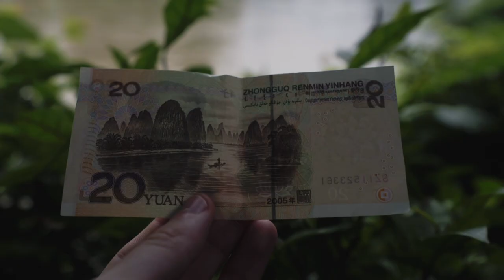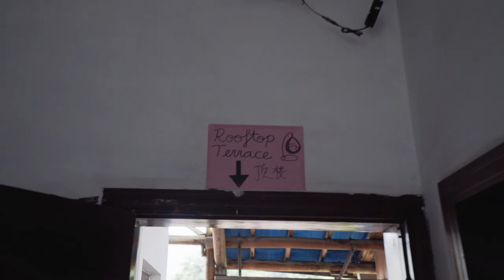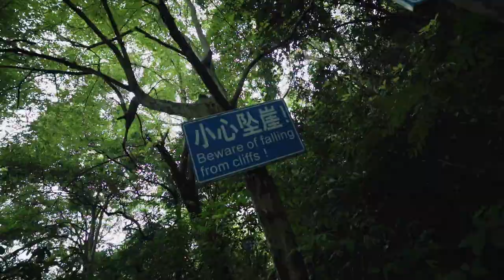LAOZHAI MOUNTAIN HIKE: The Best View in China? | Xingping Travel Guide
Xingping is an ancient Chinese fishing village on the Li River -  and home to Laozhai Mountain (aka Laozhai Shan or Laozhai Hill). Is this the best view in China?

Xingping is usually a popular day trip from Yangshuo or Guilin, but I wanted to know if it's actually a better place to visit? The town's mountains and river views feature on the 20 Yuan Bank Note and you can visit the exact spot from the image just outside the ancient village.

We visited in rainy season, so the mountain hike was not easy - and actually pretty dangerous.

BEST VPN FOR CHINA: To access any western social media platforms in China, you're going to need a VPN. Ivacy offers a great VPN for a very affordable price (ad)

USEFUL TIMECODES (a table of contents, if you will):

00:00 - Intro

Travelling from Yangshuo to Xingping by Bus - 00:25
It took one hour for us to travel from Yangshuo bus station to Xingping.

The 20 Yuan Bank Note Spot - 00:32
Probably the most famous thing to see in Xingping. It's a tourist trap, but worth seeing. It's a nice view.

Comparing the towns of Yangshuo and Xingping: What are they like? - 00:49
One is a huge tourist town with nightlife and crowds. The other, is much quieter...

View from This Old Place Hostel - 01:23
The roof terrace of our hostel had some really nice views over the mountains and the Li river.

The Laozhai Mountain Hike - 01:45
Starting from the old town, this is the detailed breakdown of what it is like to climb Laozhai Shan during rainy season. It's a 300 meter climb with over 1000 steps. The views at the top Pagoda is quite nice, but the real view is a little further up. PLEASE BE CAREFUL WHEN DOING THIS HIKE.

The view from Laozhai Mountain - 03:28
No explanation needed. Probably the best view in China.

An overview of the countryside around Xingping - 03:59
Including the 20 yuan spot, the Li River Ferry, the Horse Painting Mountain and the legendary karst mountain views.

Which is better? Xingping or Yangshuo? - 04:25

This cinematic travel guide comes from One Shot Adventures, an independent production company that specializes in unique travel videography.